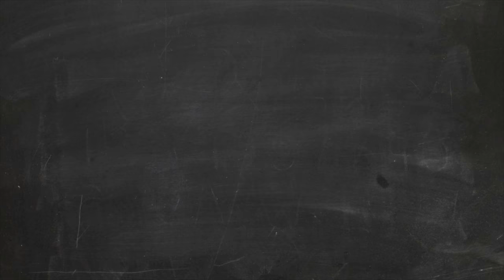Liberty Tech Charter School - 2018 Fall Festival